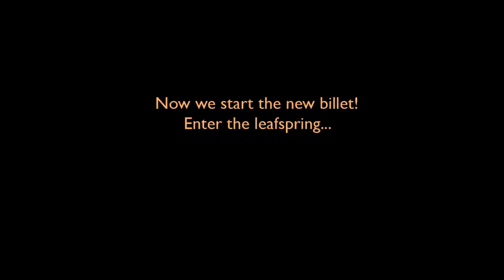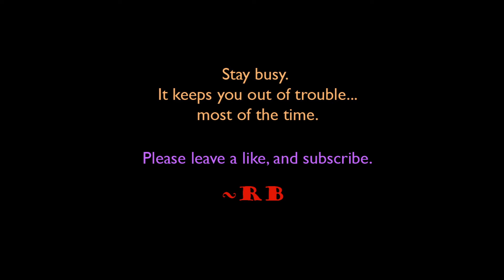Easter Winter Forging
Getting farther on my the Barbarian Queen's knife.
Started a new billet from a rusty, pitted leaf spring towards another wakazashi-ish sword.
Oh, and it's Easter and it snowed.